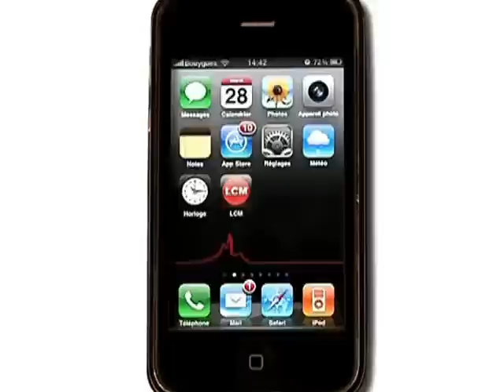Football: Heinze et l'OM, c'est terminé!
C'est officiel, Gabriel Heinze quitte l'Olympique de Marseille, un an avant la fin de son contrat.

Sites webs/blogs, copiez cette vidéo avec le bouton "Intégrer" !